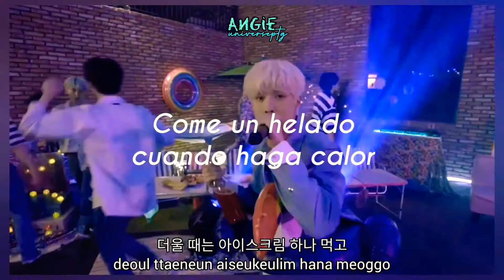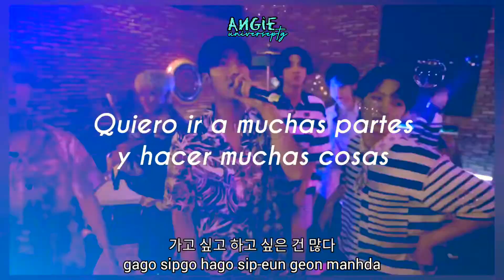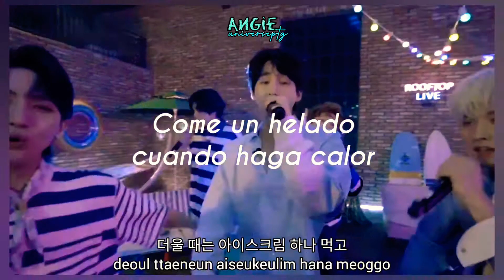PENTAGON - Summer [Rooftop Live] - Traducida al Español + Hangul + Romaji